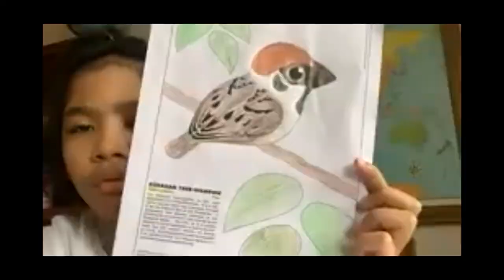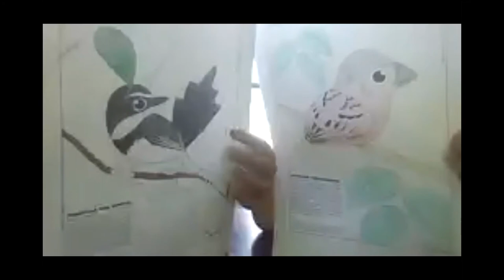Coloring Sheets | 13th Philippine Bird-tual Festival: "Backyard Birding"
We posted coloring sheets by Jon Villasper, another one of WBCP's resident artists, for download so that kids can color them before the 13th PBF. We're featuring their artworks in this video, and they're certainly cute! A fitting way to end a very successful Children's Hour at the 13th PBF.